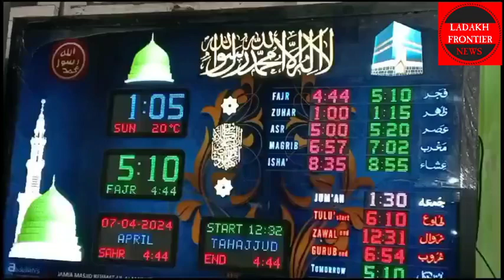Shab - Qadar in Hanfeya Masjeed Kargil Ladakh#